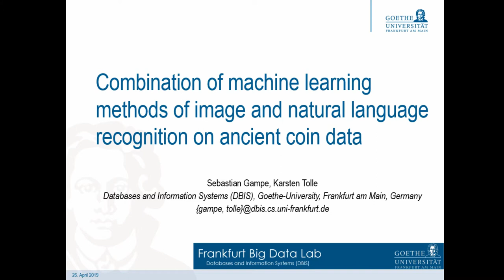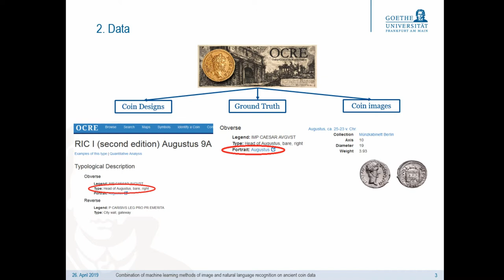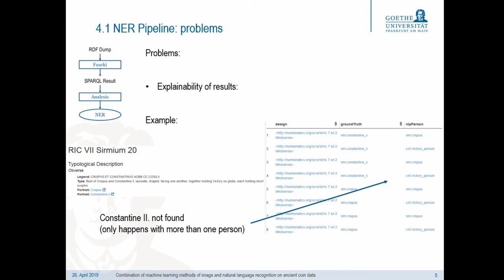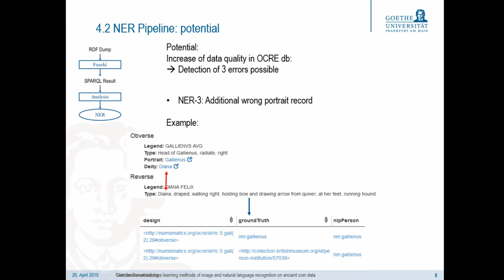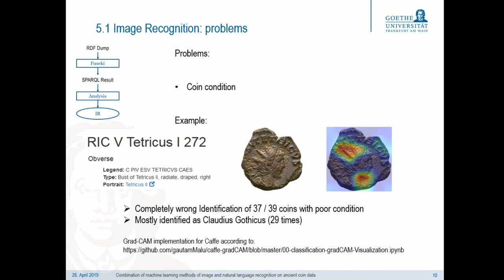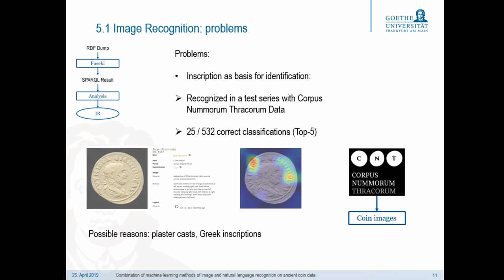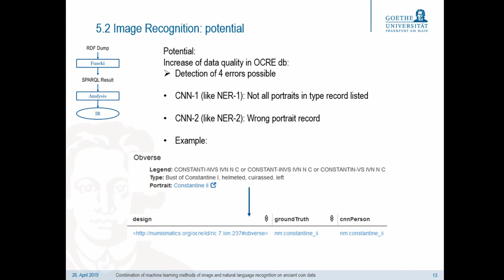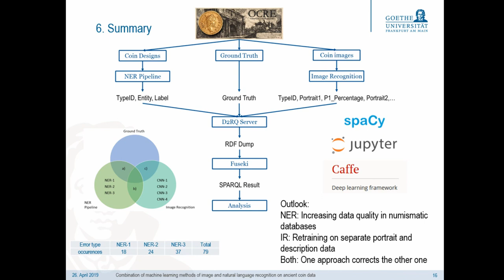Combination of machine learning methods of image and natural language recognition on ancient coins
We are currently working to combine two machine learning methods: Image Recognition (IR) based  on  Convolutional  Neural  Networks  (CNN)  and  Natural  Language  Processing  (NLP).  We already successfully implemented both approaches separately on numismatic data, more precisely on data from Online Coins of the Roman Empire (OCRE) and Corpus Nummorum Thracorum (CNT). Our goals by combining them is to further improve the overall performance (rate of correct results) and also to a) better understand the problems for each single method on these data and b) try to identify inconsistencies (errors) in the existing ground truth data. More precisely: The IR approach is trained to identify the portrait of roman emperors on the obverse  side  (currently  we  reach  a  Top  1  accuracy  of  91%).  The  NLP  method  uses  the  coin  descriptions entered by humans to locate subjects, objects and verbs. This way we can extract also the depicted person from the already existing description. The results of both methods are compared with the available type descriptions and checked for divergences/errors via transition to Resource Description Framework (RDF). Hence, together with our domain experts we can understand why these divergences happen and either correct the error or use this information for improvement during the retraining of the IR or NLP models. So far, we are working mainly on coins of good quality. The challenge is to apply it also to coin finds with medium or poor quality, where it sometimes is even not easy to define the ground truth for it.

Sebastian Gampe, Karsten Tolle